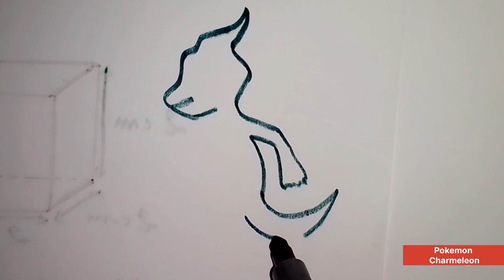how to draw Pokemon Charmeleon easy step by step /drawing very easy /comment dessiner facile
how to draw Pokemon Charmeleon easy step by step
comment dessiner facile
draw easy
comment dessiner
learn draw easy
Pokemon drawing
charmeleon pokémon